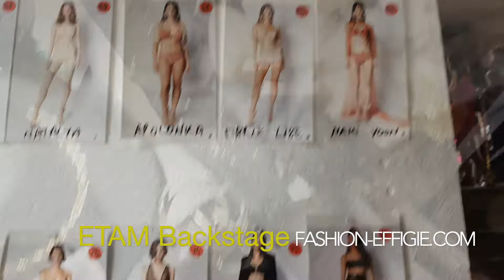ETAM Live Show 2021 - FASHION-EFFIGIE.COM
FASHION-EFFIGIE.COM - EFFIGIE PHOTOGRAPHIE N°429
Etam transforme le parvis de l'Opéra en catwalk